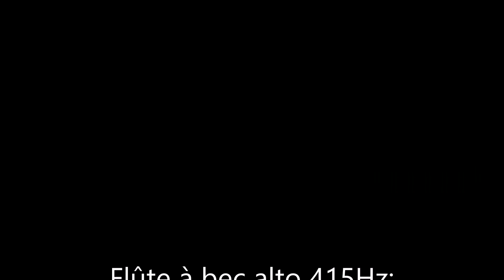Stefan Franz - Allegro en duo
Flûte à bec alto : André Le Gall